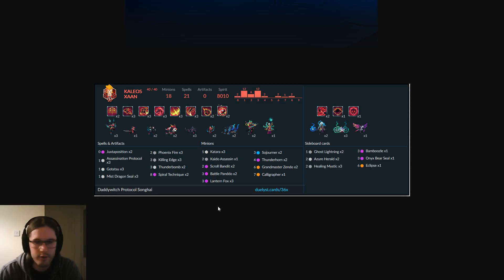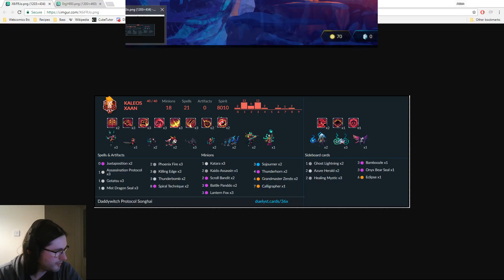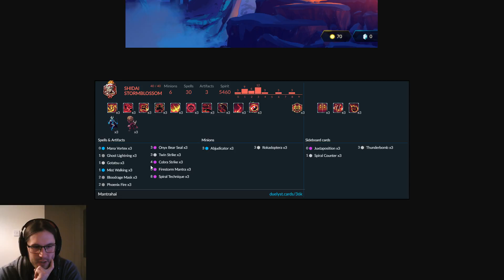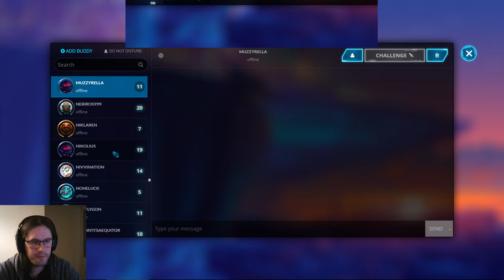Duelyst || Rookie Brawl 6 Casting || Semifinal 2: Daddywitch vs. Muzzyrella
Two types of agile red people square off. Well, I guess one type of agile red people and one type of fistful of spells.